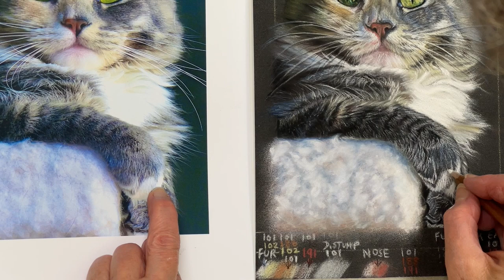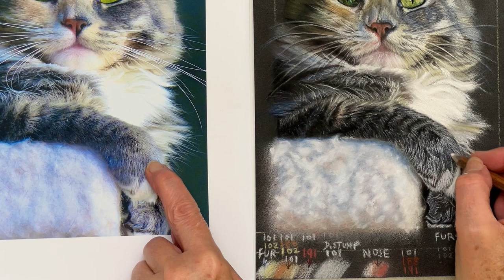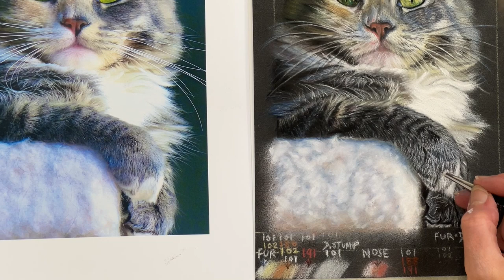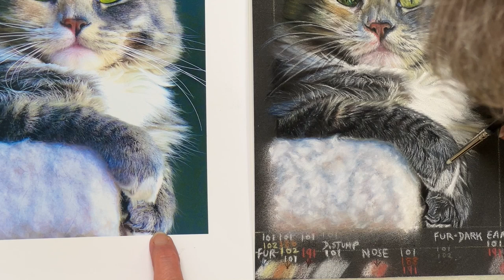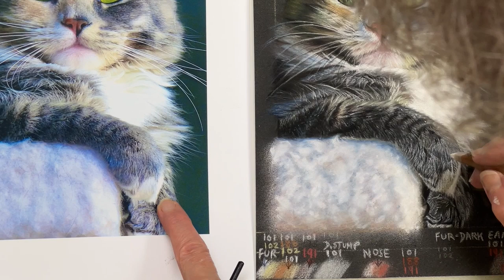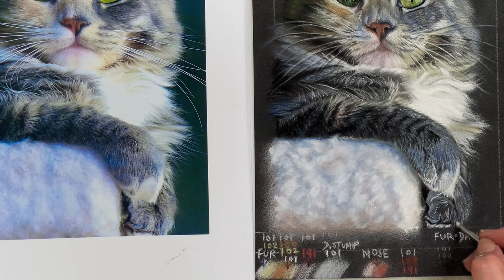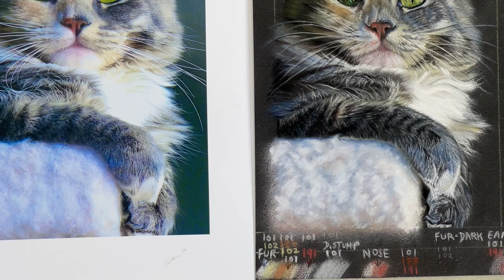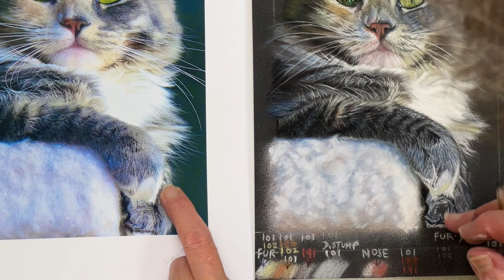'PETS IN PASTEL' - PART 23 - FREE ONLINE ART COURSE - PAWS. HOW TO DRAW A CAT